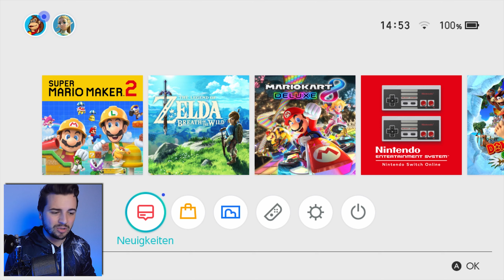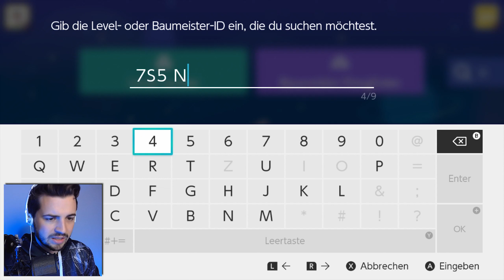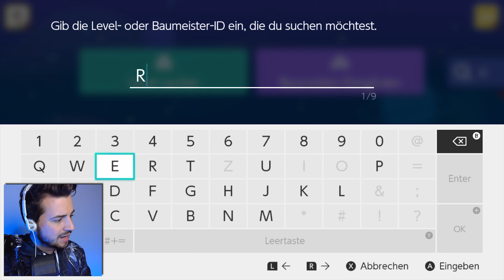Er ist endlich da! 🛠️ Super Mario Maker 2 Online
★ Ein Unboxing im Let's Play, während ich mir selbst halb den Rachenraum unboxe. Wünsche mir selbst gute Besserung und euch gute Unterhaltung mit dieser neuen Episode von Super Mario Maker 2!

| Wie sende ich Level ein? |

- Join dem Discord (der Link steht da oben)
- Schnapp dir deine ID für dein Level
- Schnapp dir den Titel für dein Level
- Im Titel oder in der Beschreibung muss irgendwo "Kedos" stehen
- Suche den Raum "projekt-super-mario-maker-2", der befindet sich unter "Hier wird gezockt!"
- Poste da die Informationen rein, fertig!

Publisher: Nintendo
Entwickler: Nintendo

✚ Das Spiel auf Amazon